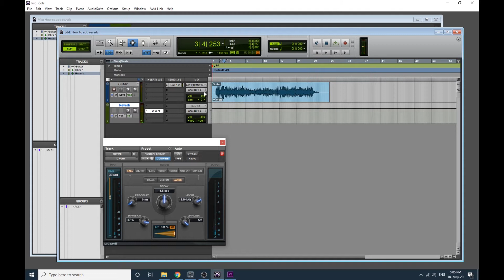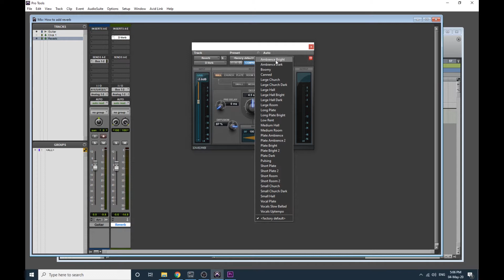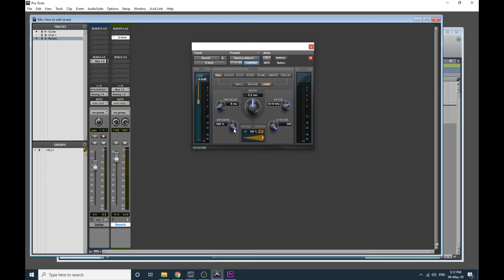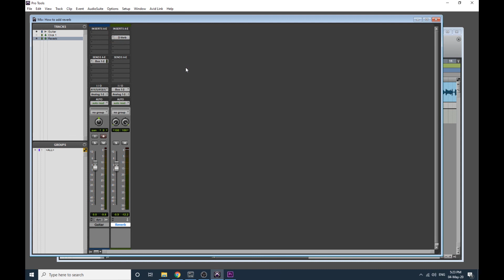How to use D-Verb in Pro Tools (First)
In this video, you'll learn how to adjust all the parameters for the D-Verb plugin in Pro Tools. Everything you'll see here works the same in Pro Tools First.

YOUTUBING GEAR
Lapel Mic (Rode Smartlav)
Lapel Mic extension cable
Lapel Mic Camera Adapter
Camera (Canon M50)
Tripod (Slik)
Video Lighting (Neewer)
Back Light (ESDDI)
Coloured LED Lights (LAOFAS)
Graphics Tablet (Wacom)

MUSIC GEAR
Guitar Picks (Jim Dunlop 1.0mm)
Thumb Picks (Dunlop Large, but I file them down)
Electric Strings (Elixur 11-49)
Acoustic Strings (Elixur 12-54)
Low Volume Cymbals (Zildjian)
Portable Recording Interface (Focusrite)
Studio Recording Interface (Current Version by RME)
External Preamp (Focusrite)
Studio Monitors (Dynaudio)
Guitar Wall Hangers (Hercules)
Large Diaphram Mic (AKG 414XLII)
Small Diaphram Mic (AKG C451B)
Small Diaphram Mic (Rode M5)
Kick Mic (Shure Beta 52)
Dynamic Mic (Shure SM57)

Andrew Kennedy is a Brisbane musician, teacher and YouTuber. He has released several albums of his of music, and performs regularly around Brisbane in various formats.